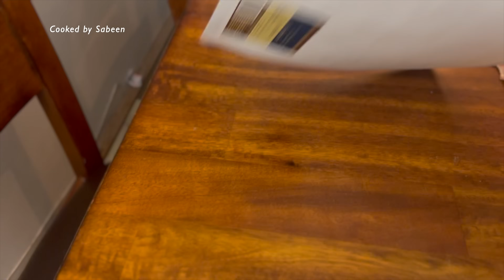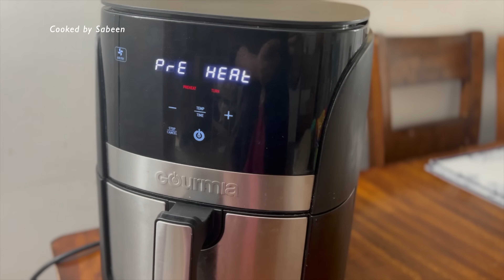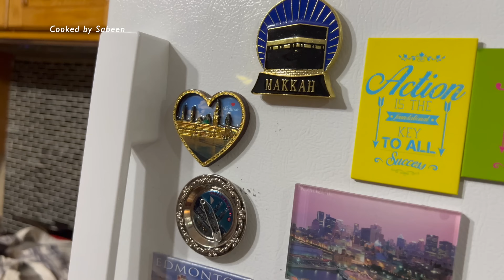Iftar Dawat Vlog|Menu Preps & table Decor|Pakistani Mom in Canada vlogs|Cooked by Sabeen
1¾ cup (245g) All Purpose Flour
¾ cup Unsweetened Cocoa Powder
2 cups Sugar
- 1.5 tsp Baking Soda
1.5 tsp Baking Powder
1.5 tsp Vanilla Essence
¾ tsp Salt
½2 cup Oil
1 cup Milk
2 Large Eggs( or 3 small eggs)
1 cup Coffee (itsp coffee dissolved in
warm water) (Optional: You can also
use just water if desired)
CookedbySabeen
Mix and Sift all dry ingredients
Make a well in the centre of bowl
and pour in all wet ingredients
Mix with a Spatula
Bake at 345 F for 35 to 45 minutes
or until an inserted toothpick comes
out clean
Apply icing when cake is completely
cool

💕Baked Fish💕

1 kg Fish fillet( I took Frozen Basa)
1 tabsp Ginger garlic paste
1 tabsp Mustard paste
2-3 Tabsp Soya Sauce
2-3 tabsp Lemon juice
1 tsp coriander crushed seeds
1/4 tsp Ajwain( Carom seeds)
1 tsp chilli powder
1 tsp chilli flakes
1/4 tsp black pepper
1 tabsp Coriander powder
Salt to taste( remember soy sauce has salt too)
1/4 tsp Turmeric

Make a paste. Apply on fillets and set aside for 2-3 hours.
Add 1/4 cup oil before baking.
Bake at 375F until golden & crisp.